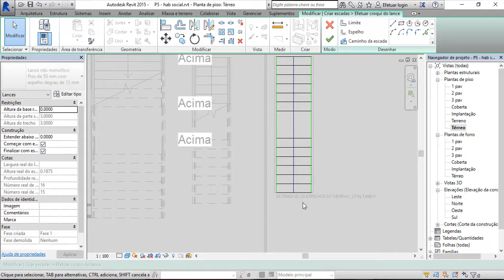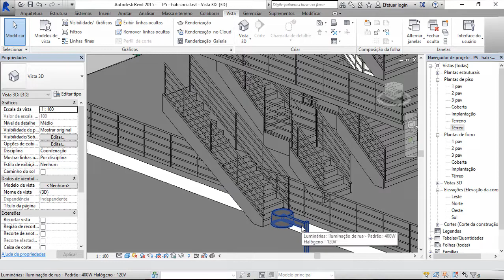AULA 07 ESCADA PARTE 2